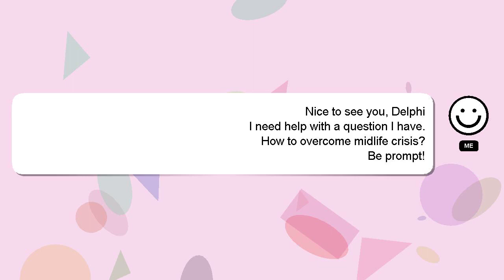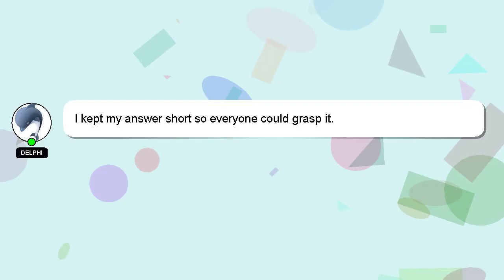How to overcome midlife crisis?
Allow me to introduce myself briefly, Nice to meet you, I am Delphi. I help you answer your questions. - How to overcome midlife crisis?

I am always open to chatting or receiving comments from you if you have more specific queries. Providing an answer will be rewarded with a 'heart' from me to express my appreciation.

*2 What we are experimenting :*